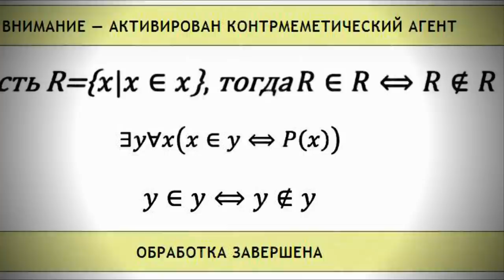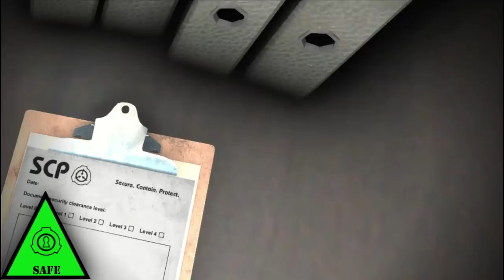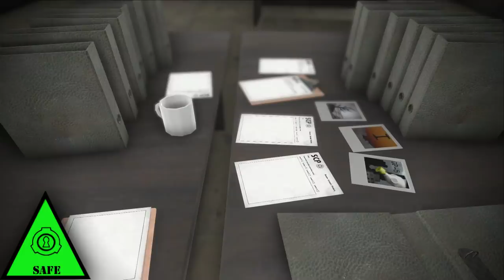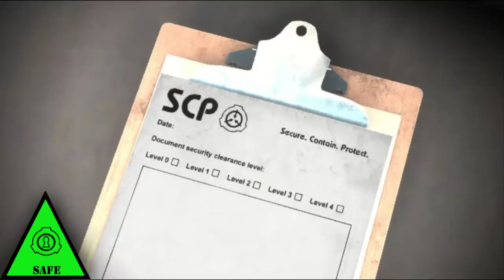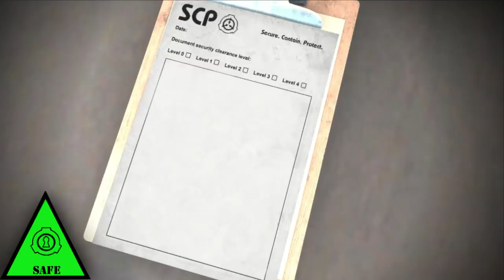SCP-2737 - Мёртвая минога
SCP-2737 это история от Metaphysician переведенная SnorriMath.